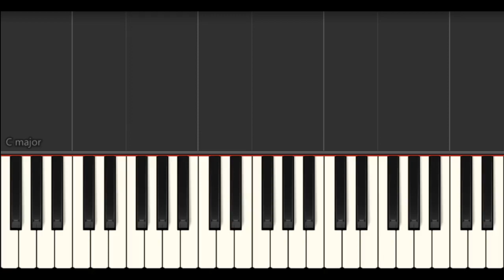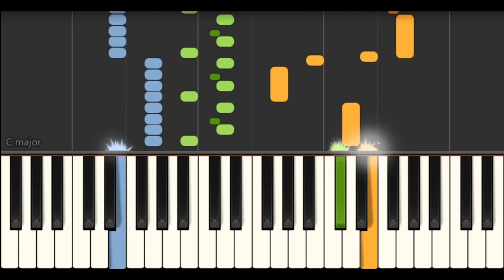【FF3】巨大戦艦インビンシブル（Huge Battleship Invincible） - ピアノ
ピアノ：haruping0318(DTM)